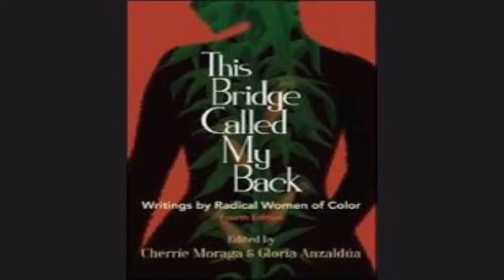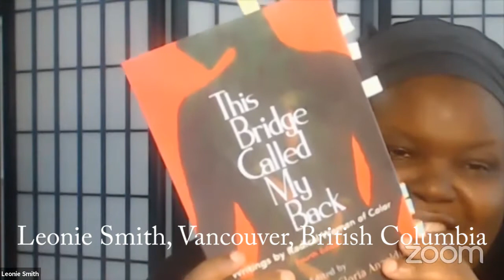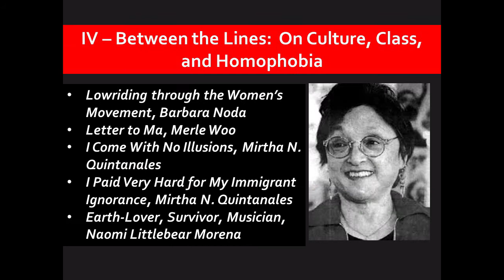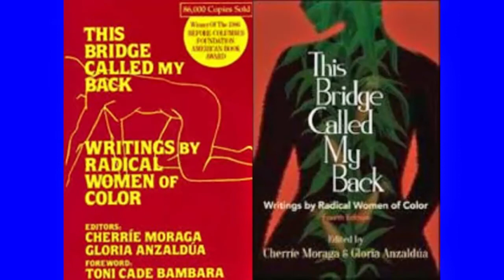06-30-20 - This Bridge - Clip 00-A - Welcome - The Global Black Feminist Reading Circle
WELCOME—WELCOME to tonight’s discussion!  Meet the people participating in this conversation produced by The Global Black Feminist Reading Circle.

We reflect this evening on the Session 13 reading, “This Bridge Called My Back:  Writings by Radical Women of Color, 4th ed.,” edited by Cherríe Moraga & Gloria Anzaldúa.  Nicole Jackson Wilson served as the evening’s moderator and was joined by Black Feminist Conversationalists Kim Brandon, Georgette Moses, Leonie Smith and L. Michelle Odom.

Conversation in this week’s virtual gathering focused on Pages 136-172.  Here we continue part IV – Between the Lines:  On Culture, Class, and Homophobia.  We also begin exploration of part V – Speaking in Tongues:  The Third World Woman Writer, which includes voices who deny the myth that skin color prevents us from using the power of the pen; and begin a practice of establishing standards of literary criticism for consuming this work.

The weekly group meets on Tuesdays at 6:00 pm EST on YouTube.  Readers are welcome to join us in the discussion online or watch the live event or video recordings on YouTube.  Like The Global Black Feminist Reading Circle (community) on Facebook to stay on top of invitations to the weekly virtual gathering, and access other documents of the group.

Chapters:
0:00 Intro
0:37 Nicole
1:01 Leonie
1:18 Michelle
1:35 Kim
1:53 Geo
2:38 Closing

Selected Reading:

“This Bridge Called My Back: Writings by Radical Women of Color, 4th ed.,” edited by Cherríe Moraga & Gloria Anzaldúa.

“Originally released in 1981, This Bridge Called My Back is a testimony to women of color feminism as it emerged in the last quarter of the twentieth century.  Through personal essays, criticism, interviews, testimonials, poetry, and visual art, the collection explores, as coeditor Cherríe Moraga writes, ‘the complex confluence of identities—race, class, gender, and sexuality—systemic to women of color oppression and liberation.’

“Reissued here, nearly thirty-five years after its inception, the fourth edition contains an extensive new introduction by Moraga, along with a previously unpublished statement by Gloria Anzaldúa.  The new edition also includes visual artists whose work was produced during the same period as Bridge, including Betye Saar, Ana Mendieta, and Yolanda López, as well as current contributor biographies.  Bridge continues to reflect an evolving definition of feminism, one that can effectively adapt to, and help inform an understanding of the changing economic and social conditions of women of color in the United States and throughout the world.”   — Publisher

Messenger:
Chat with us on m.me/BlackFeministBooks

Reading OurStory…together.